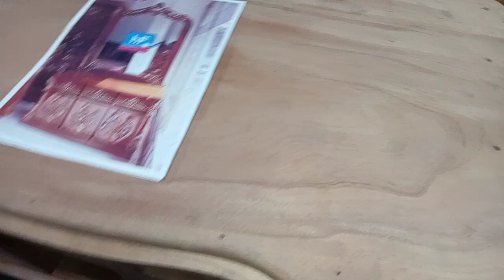২২ হাজার টাকা দামের ডেসিন টেবিল by Furniture Mart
২২ হাজার টাকা দামের ডেসিন টেবিল by Furniture Mart

ফার্নিচার মার্টে স্বাগতম।
বিশ্বস্তার জগতে এক অনন্য প্রতিষ্ঠান
আপনি যদি উচ্চ মানের ফার্নিচার কিনতে চান তাহলে আমাদের দোকান আপনার জন্য। আমাদের দোকানটি সুদীর্ঘ ২২ বছর ধরে সুনামের  সাথে ব্যবসা করে আসতেছে। তাই আপনি আপনার পছন্দসই ডিজাইন এবং 100% স্থায়িত্বের গ্যারান্টি অনুযায়ী আসবাবপত্র তৈরি করতে পারেন, কারণ আমরা সেগুলি আমাদের নিজস্ব কারিগরদের দিয়ে তৈরি করি। আপনি Furniture Mart থেকে আপনার পছন্দের পণ্যটি অর্ডার করতে পারেন এবং সাশ্রয়ী মূল্যে মানসম্পন্ন তৈরি আসবাবপত্র কিনতে পারেন। এখানে আপনি সব ধরনের ঘর সাজানোর আসবাবপত্র পাবেন যেমন: খাট, শোকেস, ডিসেন টেবিল, কেবিনেট, আলনা, দরজা দিজাইন, আলমারি, ওয়ারড্রোব, সোফা সেট, টিভি স্ট্যান্ড, ডাইনিং টেবিল, কম্পিউটার টেবিল, বুকশেলফ ইত্যাদি।

বিশেষ দ্রষ্টব্য: আপনি আমাদের দোকান থেকে দেশের যেকোনো স্থানে খুচরা এবং পাইকারি আসবাবপত্র কিনতে পারবেন।

বিস্তারিত জানতে ফোন করুন,
যোগাযোগঃ ০১৬৩২৭২৮৩২৬